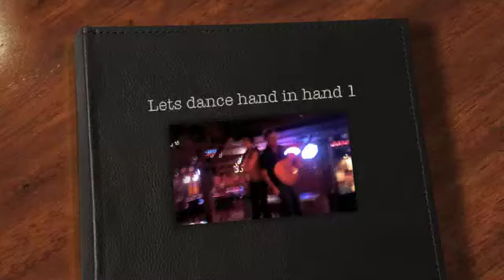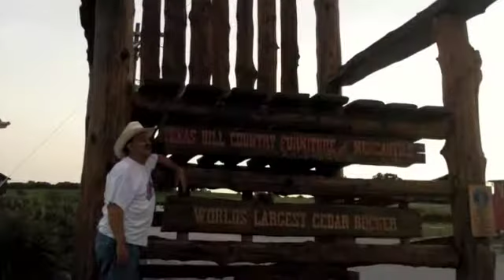Lets dance hand in hand 1